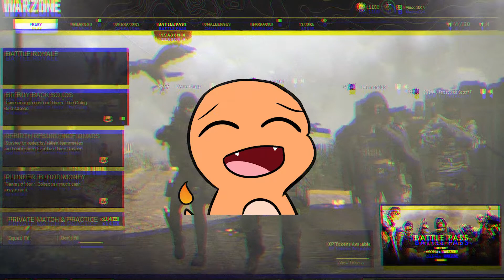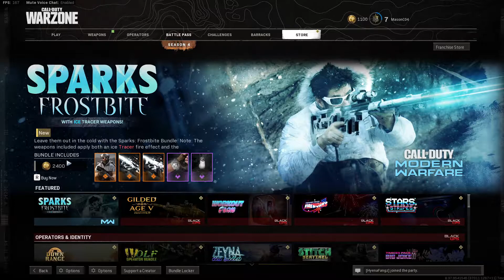Warzone But We Pick Each Other's Classes!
Welcome back to Warzone! In this video, we do the Pick Each Other's Classes Challenge! It was a lot of fun and hope you guys enjoy it!